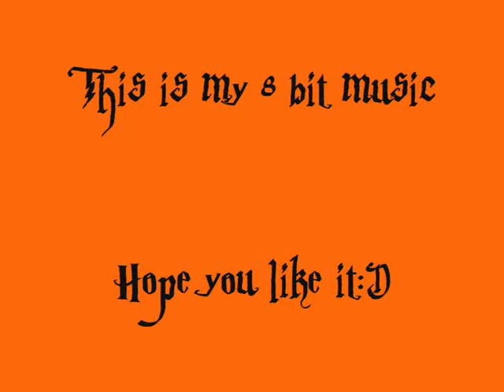My 8 bit track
more 8 bit music!